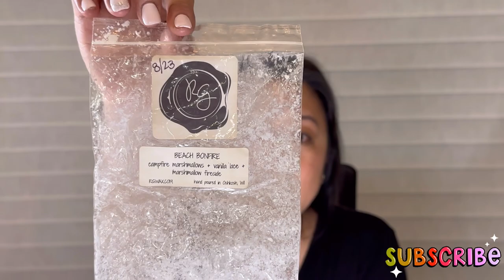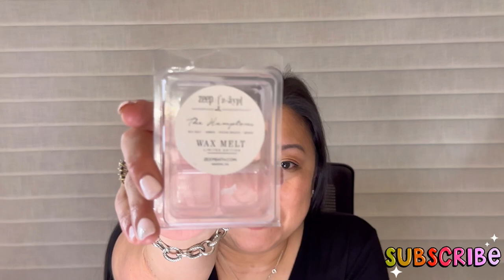March Empties - Scentsy, Vendor and Self-Care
✨I am an Independent Scentsy Consultant.